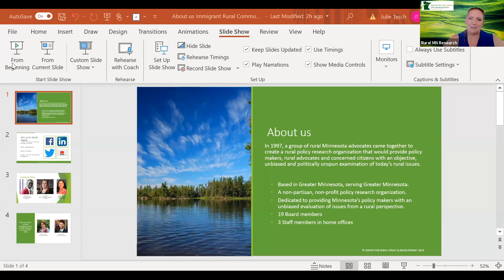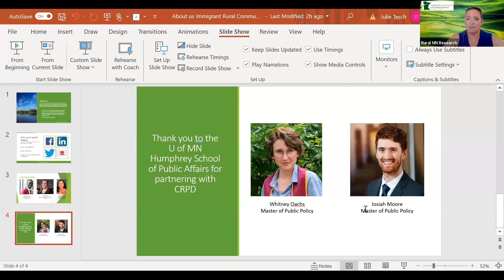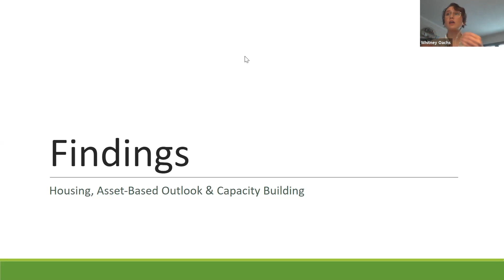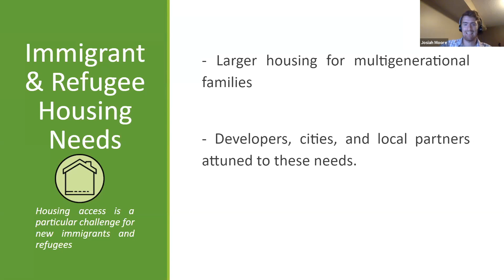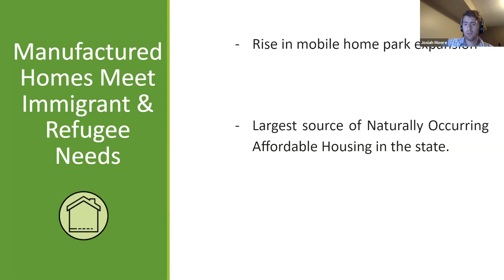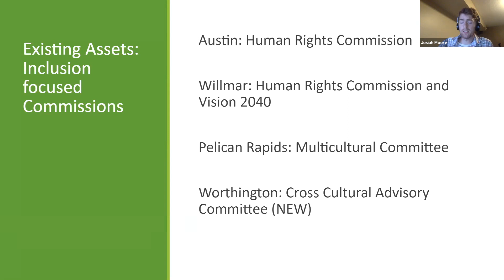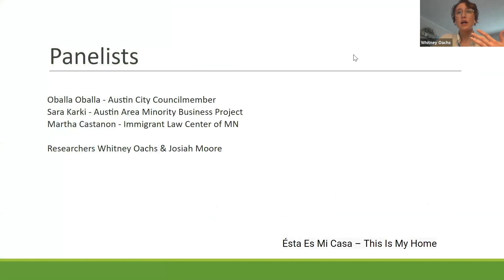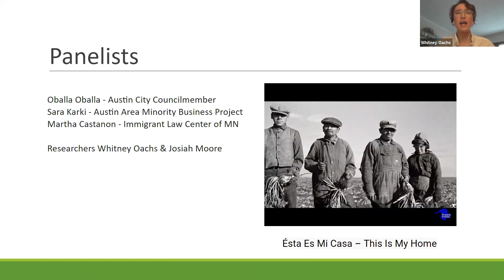Research Webinar: Immigrants, Refugees and Local Government Outreach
How are rural communities building relationships with diverse neighbors and embracing differences? The Center for Rural Policy and Development partnered with students from the Humphrey School of Public Affairs to publish a report to help answer these questions.

The video above is from our webinar that took place on Wednesday, July 21st when two students from the research team presented their key findings and discussed the report on immigrants, refugees and local government outreach in rural Minnesota.

Along with our researchers, attendees heard from three panelists:

Oballa Oballa – Austin City Councilman
Sara Karki—Austin Area Minority Business Project
Martha Castanon—Immigrant Law Center of Minnesota